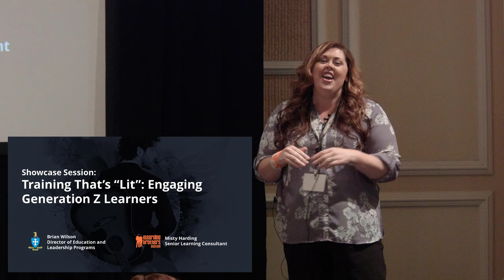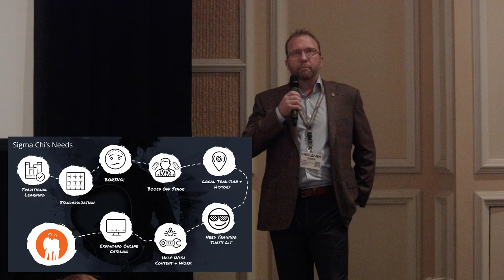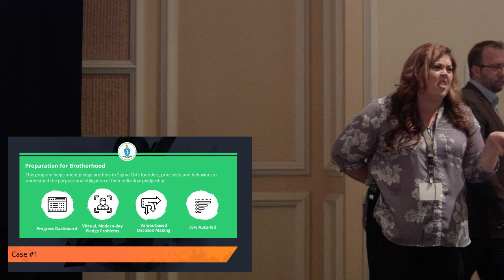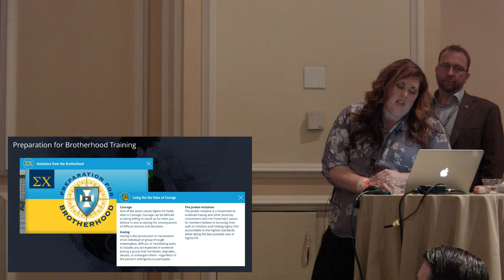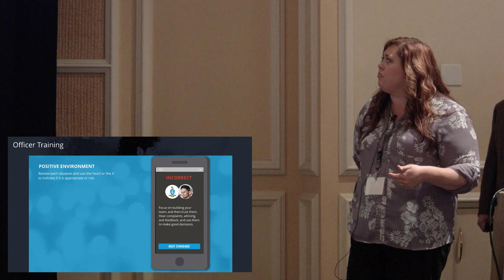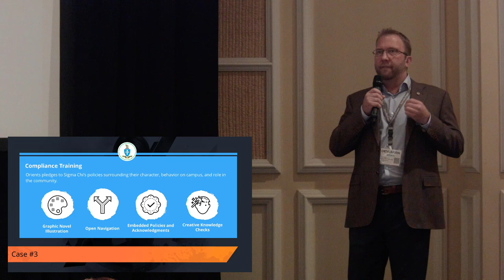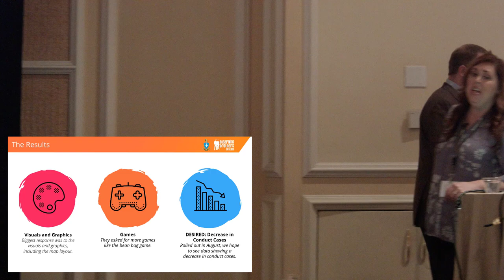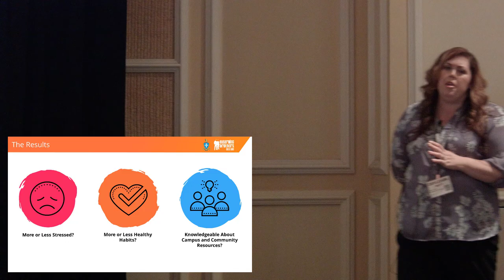eLearning Rockstars Stage - Training That’s “Lit”: Engaging with Generation Z Learners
Misty Harding, of eLearning Brothers & Jim Cogdal, of Sigma Chi joined us on the eLearning Rockstars Stage at DevLearn 2018. They introduced attendees to a totally "lit" training course that eLearning Brothers Custom developed for Sigma Chi Fraternity.

Sigma Chi wanted to make changes that would truly connect with Gen Z pledges while still effectively preparing them for their membership in the fraternity. Thus, they reached out to eLearning Brothers Custom.

See the reaction new pledges are having to this redesigned material and the difference it’s making for Sigma Chi Fraternity.